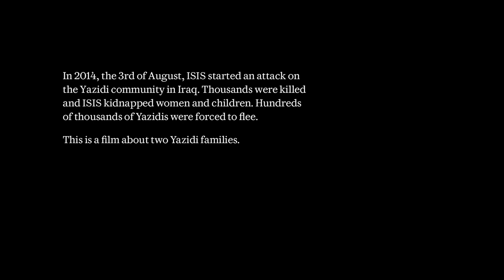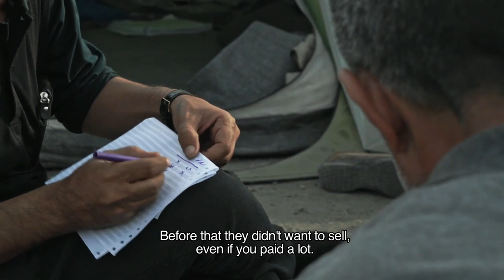Yazidi family fleeing persecution gets stuck at Idomeni refugee camp – Idomeni Chapter 1/11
In March 2016, over 10,000 people were trapped in a camp outside the small Greek border village of Idomeni. The border had been closed to all people fleeing. Nadia and Nawaf had one objective, to get to Germany, to where their eldest son already arrived. They stayed with their six other children in several different camps in Greece. Yasir’s wife was an ISIS-prisoner. And many in Yasir’s family had been brutally killed by ISIS when they attacked the Yazidis in Iraq. Idomeni is a place suspended in time, and the film is shaped by scenes from the parallel lives of adults and children in the camp. The children do not go to school, but live in their own world and take care of each other, having little contact with their surrounding. The film catches their bubble and shows: they are tomorrow’s Europe.

First episode of a documentary in eleven chapters “Idomeni”, which follows the tragic destinies of two Yazidi families fleeing the war and genocide. They try to find safety in another country, in Germany, but Europe's migration policy has decided otherwise. They find themselves blocked in a temporary camp in Greece outside the village of Idomeni. So close to new home und unable to move forward, they live in terrible conditions. Here is their story. It is March 2016, Nadia and Nawaf and their two children try to cope with this camp life. Their home was destroyed and many of their friends and relatives are missing or dead in Iraq. And in this endless waiting, the children play while the adults alternately play card and share their sorrow and hope.

Original title - Idomeni
A film by David Aronowitsch
Sweden, 2020